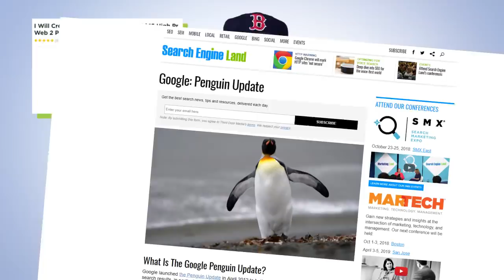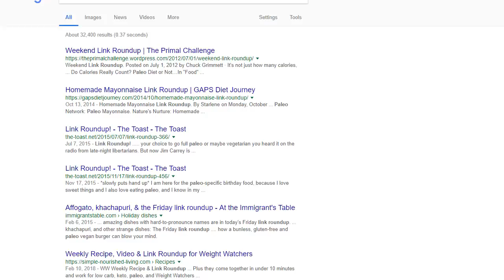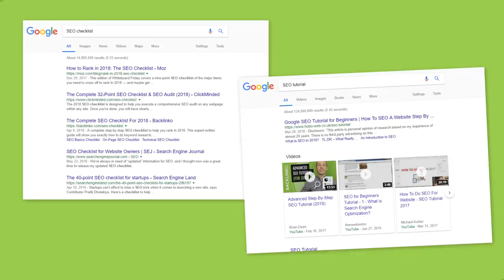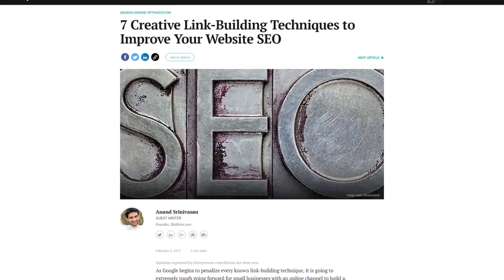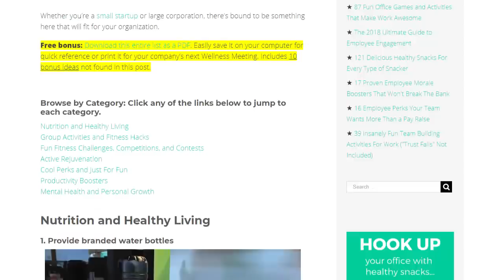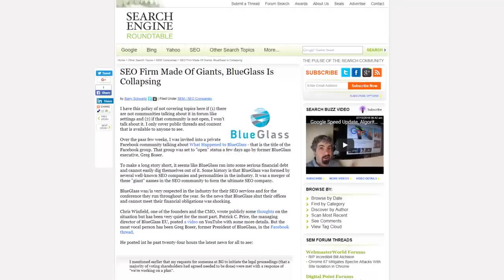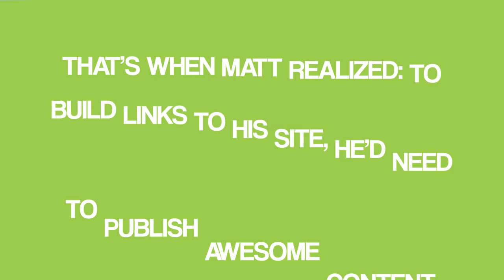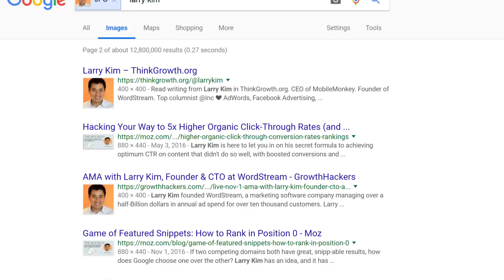Link Building: How to Get POWERFUL Backlinks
Learn exactly how to build links from authority sites.

In fact, I’ve used the link building strategies in this video to get backlinks from authority sites like Forbes, Inc, TechCrunch and more.

With that, here are the 9 strategies I’m going to cover in today’s video.

First up, we have link roundups. This is one of my favorite ways to get links from blogs in ANY industry (even “boring” ones).

The second strategy I’ll cover is broken link building. I’ve been using this SEO strategy more and more this year and it’s working super well. I also walk you through the entire process.

Next up, we have a link building technique that’s like guest posting… but way better.

Our fourth technique is to create branded strategies and methods. This is more of a content marketing tip than an SEO strategy. But as you’ll see, it also happens to be a great way to get backlinks and higher Google rankings.

The next strategy is to get mentions (and links) from news sites and blogs. How? Become a source for their stories and articles.

The 6th strategy in the video is something called: “Pre Outreach”. I explain how it works with a real life case study.

Next, I show you how to get backlinks from .edu sites.

And for link building strategy #8, we’ve got The Moving Man Method. This is similar to broken link building… with an important twist.

Finally, I’ll show you how to get backlinks with Guestographics (one of my all-time favorite link building strategies).